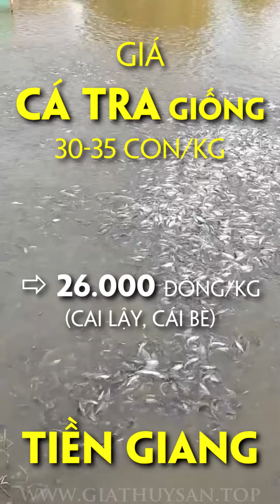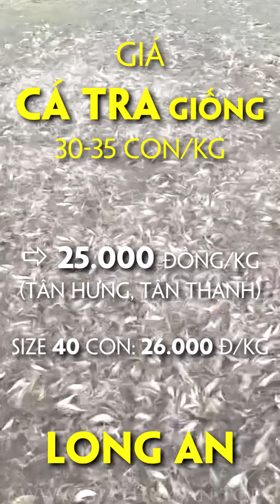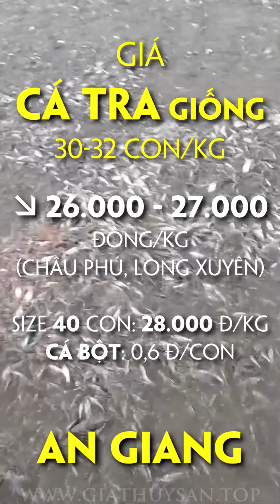Giá Cá Tra GIẢM? 13/5/2024 ✅ thitruongcatra Cần Thơ, An Giang, Đồng Tháp, Long An, Tiền Giang...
Giá Cá Tra Thương Phẩm hôm nay 13/5/2024 tại khu vực ĐBSCL như Đồng Tháp, Cần Thơ, An Giang… dao động từ 27.000 – 27.500 đồng/kg, Giá Cá Tra Nguyên Liệu cỡ lớn Long An, Tiền Giang cũng tăng đến 28.000 đồng/kg... 🇹🇭 Thái Lan bất ngờ tăng nhập khẩu Cá Tra Việt Nam!

Trong khi đó, Giá Cá Tra Giống Cần Thơ, An Giang đang có xu hướng giảm... THỊ TRƯỜNG CÁ TRA ✅ ⚡ Đặc Sản Khô Miền Tây 👍